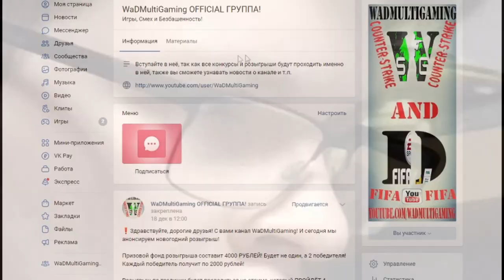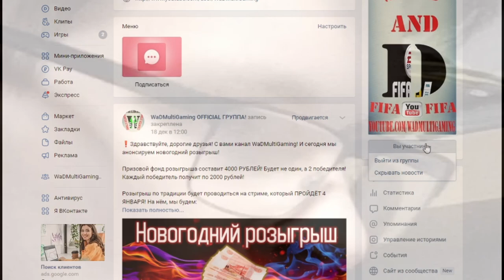АНОНС НОВОГОДНЕГО РОЗЫГРЫША!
Анонс нашего ежегодного новогоднего розыгрыша. Результаты объявим 4 Января, прямо во время стрима.
Внимательно читайте условия!